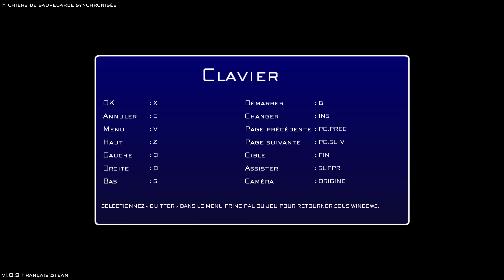LE RÉACTEUR MAKO NUM.1 ! - Final Fantasy VII - Let's Play [FR] - Ep. 1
Gameplay / Let's Play en français du jeu Final Fantasy VII (FFVII / FF7)